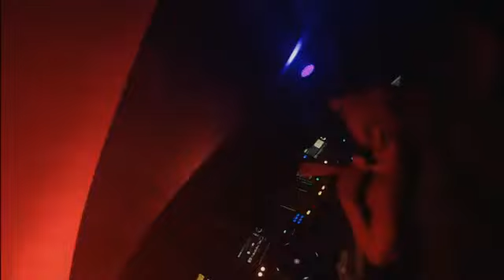durchndurch#4 Kaminka Merel 09 02 2018 4/4